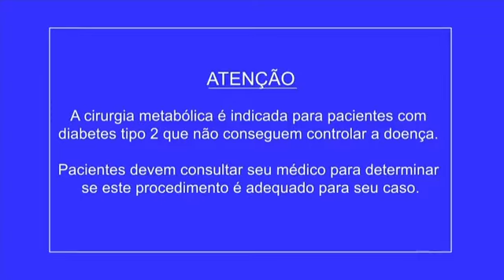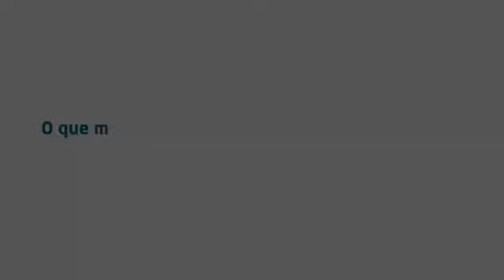Barilive - Como a cirurgia metabólica contribui para o controle da hipertensão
O Barilive é uma iniciativa da Sociedade Brasileira de Cirurgia Bariátrica e Metabólica que visa discutir e levar ao público diversas questões sobre a obesidade e doenças relacionadas, a cirurgia bariátrica e metabólica e os procedimentos que devem ser adotados antes e depois da cirurgia. As discussões são sempre acompanhadas por um cirurgião e profissionais de especialidades associadas.

TEMA: Como a cirurgia metabólica contribui para o controle da hipertensão

Moderador:
Dr. Alexandre Elias - Cirurgião Bariátrico

Participam:
Dr. Luciano Drager - Cardiologista
Dr. Carlos Aurélio Schiavon - Cirurgião Bariátrico